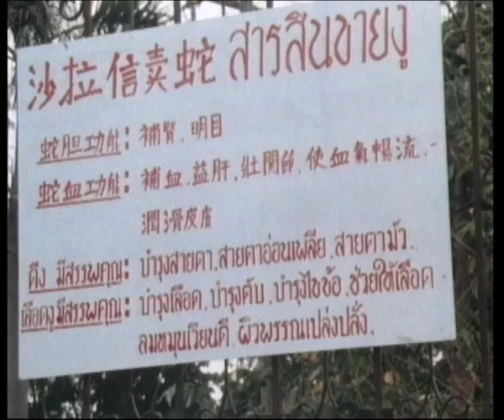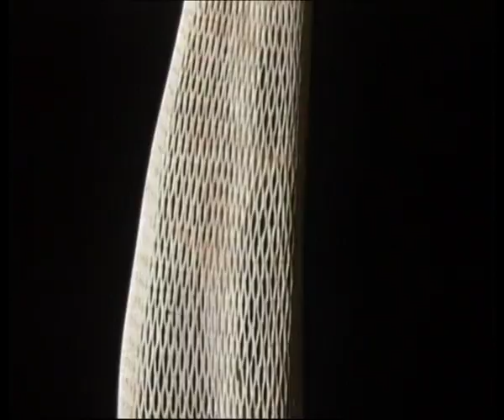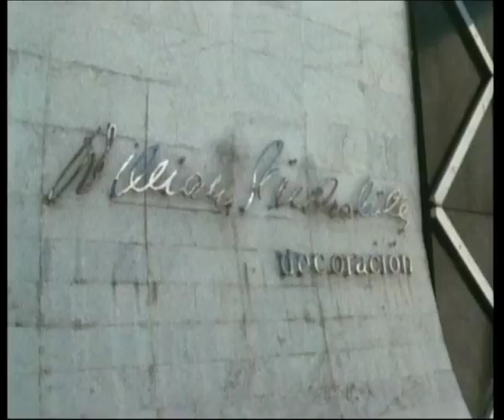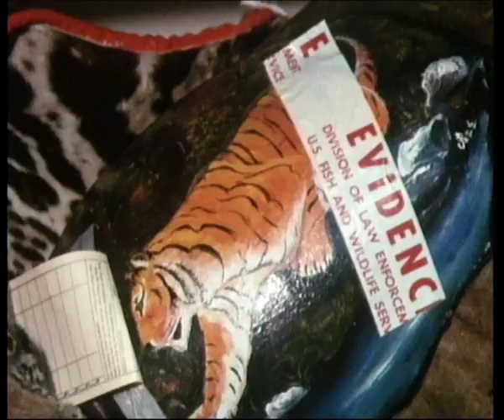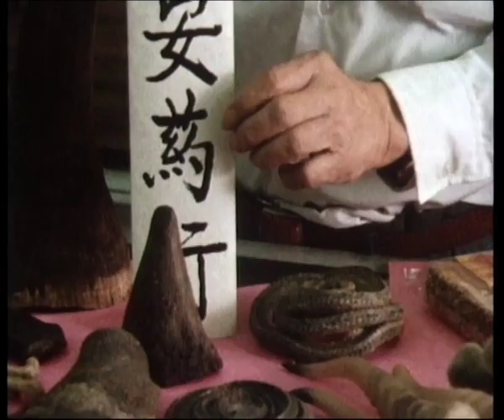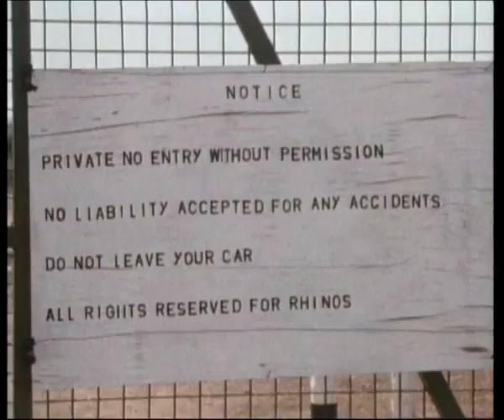The rare animal black market 30 years ago | Animal Trafficking - EP 3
Ivory, rhino horn and exotic animal parts from endangered species can be trafficked and traded for enormous profit. The film follows some of those trade routes.

Original title: A Taste for the Exotic

A Series of Films by Ron Orders & Arpad Bondy